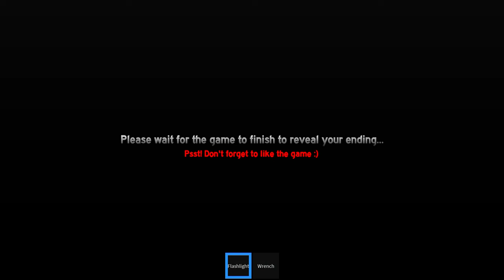The YouTuber Experience [ROBLOX HORROR GAME]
-TODAY I Play THE YOUTUBER EXPERIENCE with My Girlfriend!
Anything is appreciated for ya boy ❤️🙏
Twitter and Twitch will be used later in the future